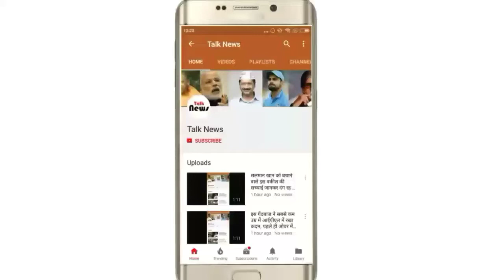कश्मीर में शहीद हुआ देवरिया लाल, पत्नी से किया था ये वादा, खबर आपको रुला देगी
देवरिया. जम्मू कश्मीर से देवरिया जिले क लिये एक दुख भरी खबर है। यहां क अखनूर सेक्टर में पाकिस्तान की ओर से हुई गोलीबारी में देवरिया जिले के लाल बीएसएफ के जवान सत्य नारायण यादव शहीद हो गए। उनकी शहादत की खबर से पूरे इलाके में शोक की लहर दौड़ गई। सत्य नारायण यादव की शहादत की खबर सुनत ही शहीद के परिवार को ढाढस बधाने वालों का तांता लग गया। उनका पार्थिव शरीर सोमवार तक गांव आने की संभावना है। बताया जा रहा है कि सत्य नारायण यादव ने पत्नी से जल्द छुट्टी लेकर आने का वादा किया था।
मिली जानकारी के अनुसार देवरिया सदर कोतवाली क्षेत्र के बांसपार बैदा गांव के रहने वाले सत्य नारायण यादव बीएसएफ की 33 वीं बटालियन में एएसआई के पद पर तैनात थे। वर्तमान में उनकी तैनाती जम्मू कश्मीर के अखनूर सेक्टर में थी। बताया जा रहा है कि शनिवार की देर रात पाकिस्तान की तरफ से क्रासबार्डर फायरिंग हुई । रात करीब सवा एक बजे गश्त के दौरान सत्यनारायण अचानक इस फायरिंग के जद में आ गए और वो वहीं शहीद हो गए। इनके साथ इनके साथी कांस्टेबल विजय कुमार शहीद हो गए हैं। विजय कुमार उप्र के फतेहपुर के रहने वाले थे।

आज सुबह बीएसएफ के कंट्रोल रूम से सत्यनारायण की पत्नी सुशीला देवी को उनके निधन की खबर दी गई। पति के निधन की खबर सुनते ही सुशीला देवी बदहवास हो गई। सत्यनारायण के तीन बेटे शंभू, जितेंद्र और राजेश हैं। शहीद के पिता अयोध्या यादव गांव में ही रहकर खेती का काम करते हैं। इनकी मां फूलबसिया देवी का निधन हो चुका है।
सत्यनारायण का परिवार घर पर ही पिता के साथ रहता है। इनका बड़ा बेटा शंभू दिव्यांग है। घर की माली हालत सामान्य बतायी जा रही है।